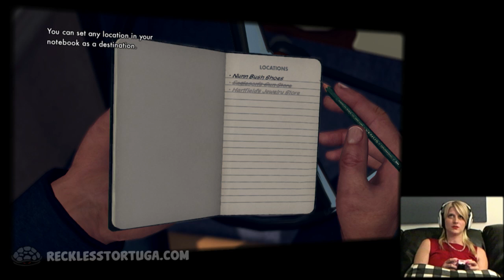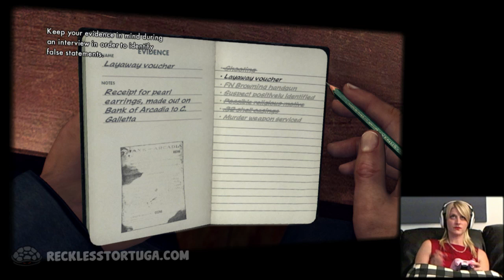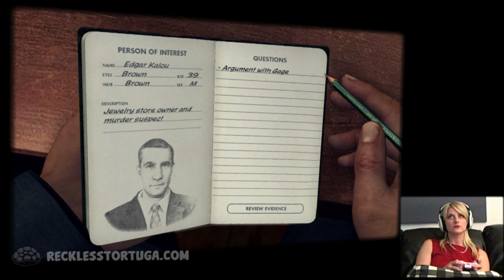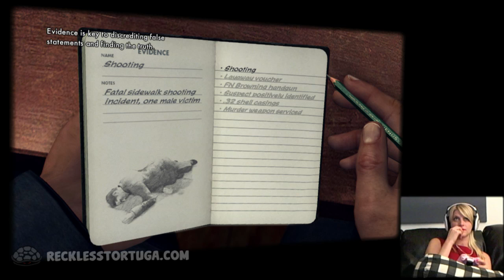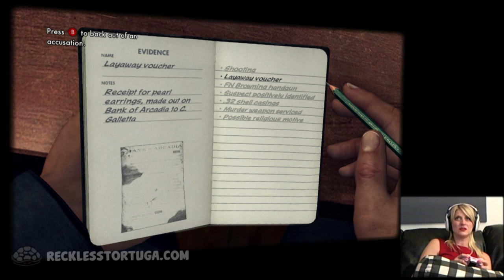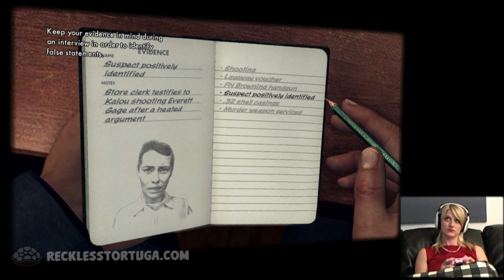Spoiler Alert - L.A. Noire - Part 7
WARNING THIS VIDEO MAY CONTAIN SPOILERS
Lindsey explores La La Land in the 40's with L.A. Noire.